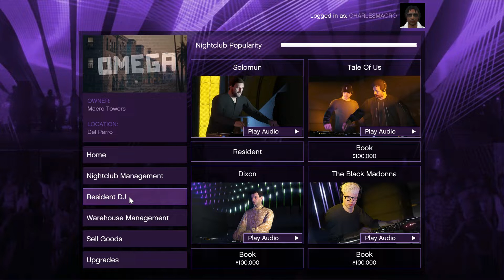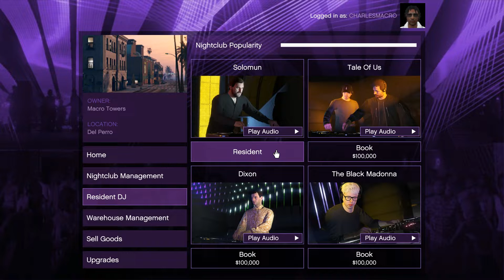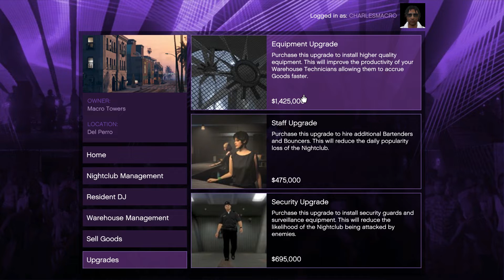NIGHTCLUB BUSINESS MANAGEMENT | HIRING FIRST TECHS | GTA ONLINE | Ep. 15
BEST RARE CAR IN CITY TO SELL OFF THE STREET | MODDED SENTINEL XS | GTA ONLINE | GUIDES Ep. 1

BUY THESE PRODUCTS USING MY LINKS:
MY GAMING PC RIG:

OTHER ACCESSORIES:
USB C Hub, Type C Hub, TOTU 11-in-1

Partner with legendary impresario Tony Prince to open and operate a top shelf Nightclub featuring world-class DJ acts Solomun, Tale Of Us, Dixon and The Black Madonna, and use it as a front for the most concentrated network of criminal enterprise ever to hit San Andreas.